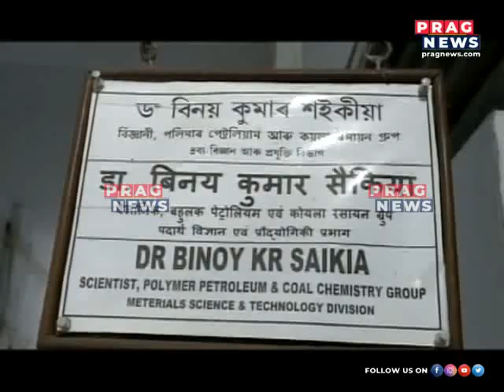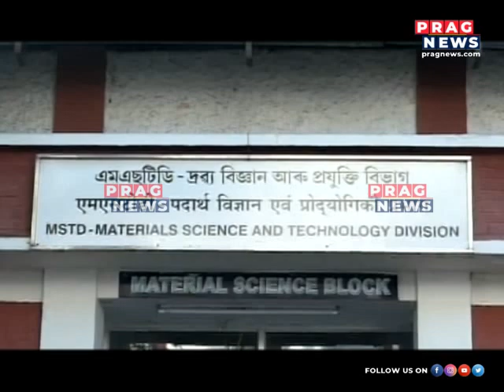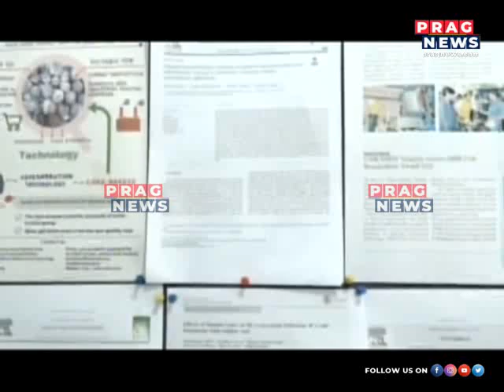After 20 Years Assamese Scientist Receives Shanti Swarup Bhatnagar Award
After 20 Years Assamese Scientist Receives Shanti Swarup Bhatnagar Award Watch the full clip to know more about this story.